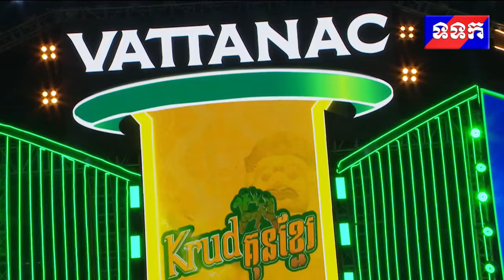មិនខាកចិត្ត ពេជ្រ ប៊ុនសិដ្ឋ ផ្ដាច់គូប្រកួតត្រឹមដើមទឹកទី៣ ចេញពីស្រុកបវេល ខេត្តបាត់ដំបង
មិនខាកចិត្ត ពេជ្រ ប៊ុនសិដ្ឋ ផ្ដាច់គូប្រកួតត្រឹមដើមទឹកទី៣
ចេញពី ស្រុកបវេល ខេត្តបាត់ដំបង ថ្ងៃ អាទិត្យ ទី​០៥ ខែឧសភា ឆ្នាំ២០២៤